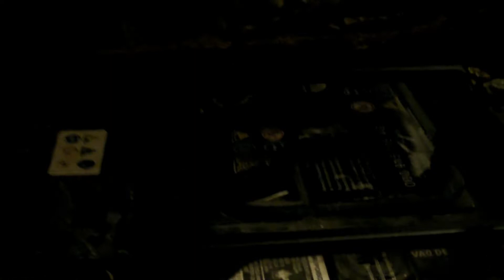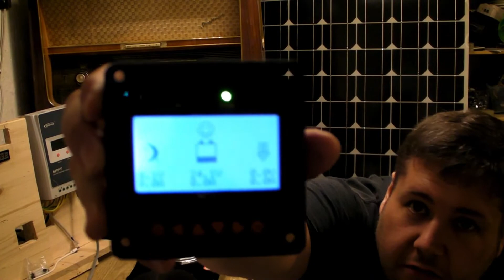Inselsolaranlage || eine komplett neue Verkabelung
"Vaterschaft".
Wer meine Arbeit unterstützen oder honorieren möchte,